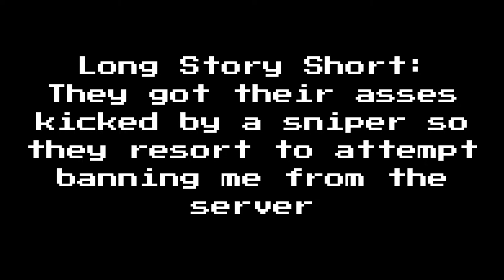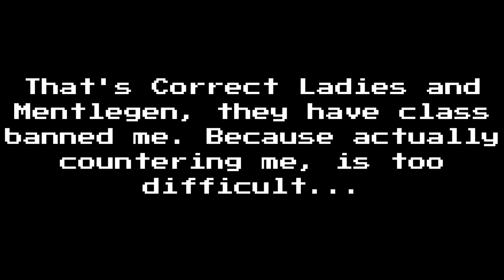Here We Go Again